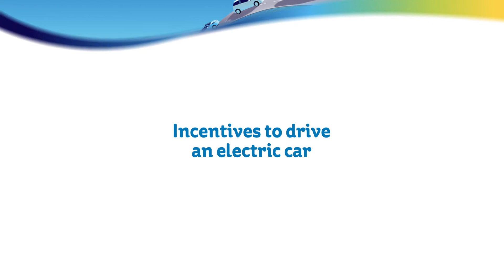Benefits of driving an electric vehicle (EV)